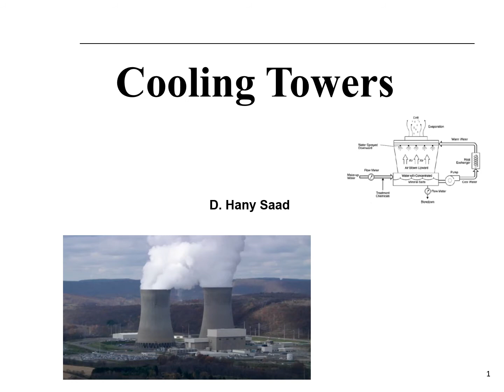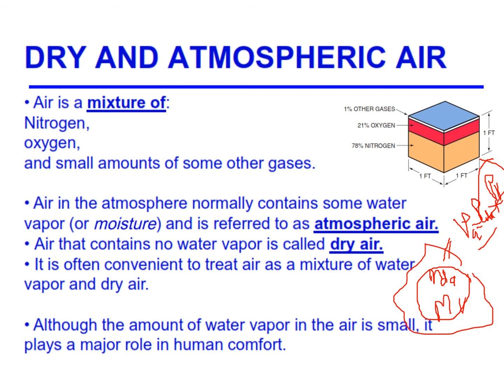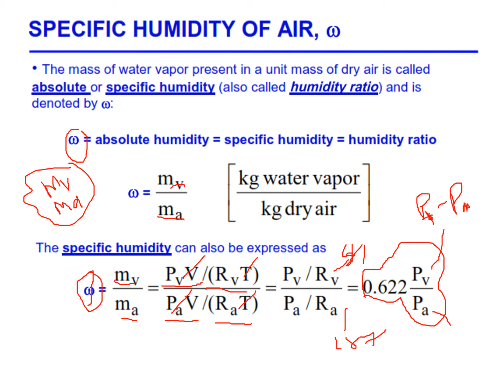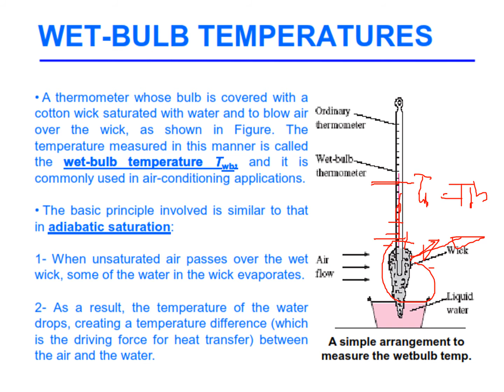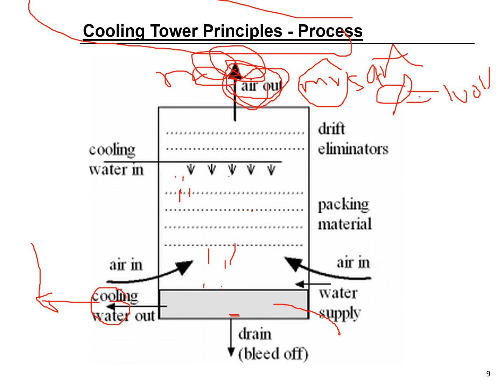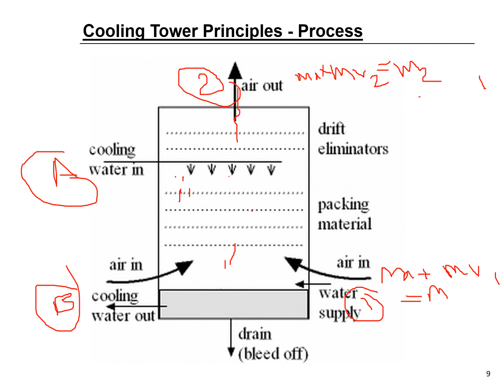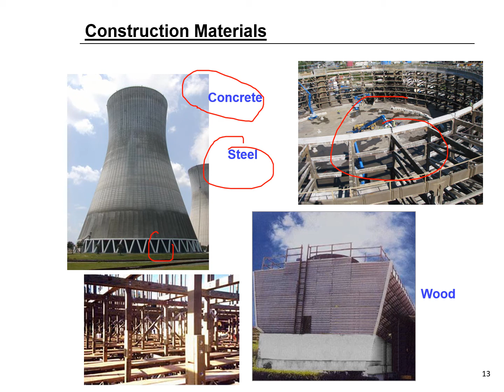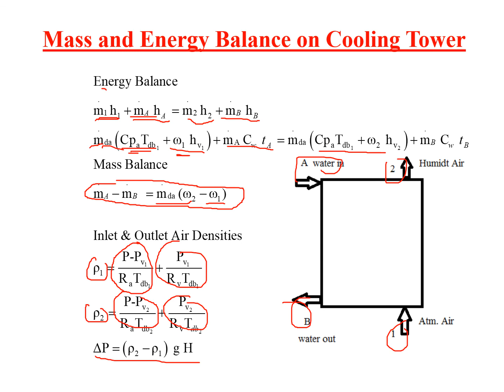Cooling tower Lecture Dr.Hany